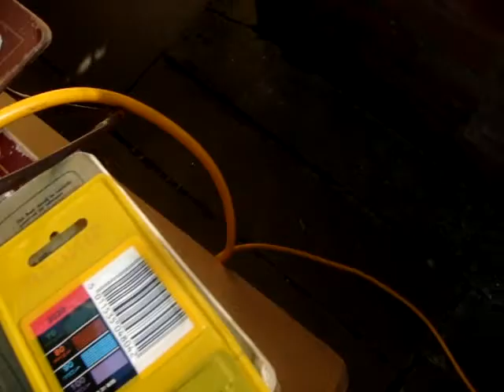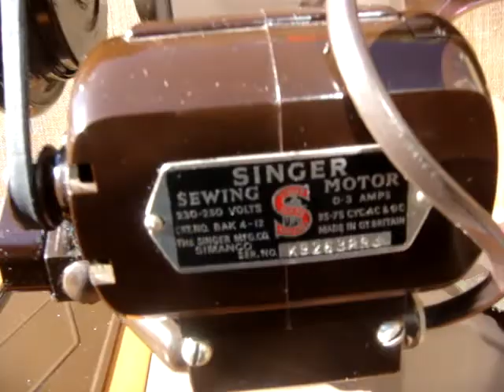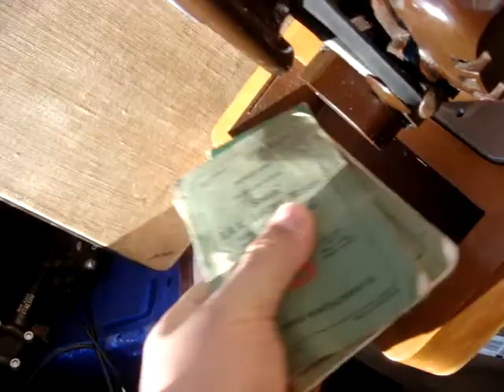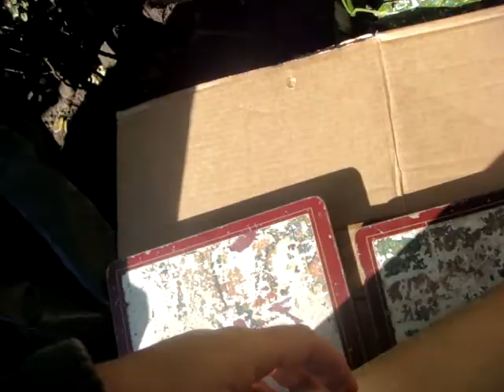Antique Old Vintage Electric Singer sewing machine Model 201K See Video